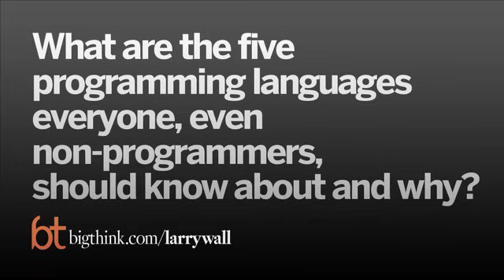Larry Wall: 5 Programming Languages Everyone Should Know | Big Think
Larry Wall: 5 Programming Languages Everyone Should Know |
 Programmer Larry Page offers language suggestions to amateur programmers who might not know exactly where to start.
Larry Wall is the computer programmer responsible for creating Perl, a powerful general-purpose programming language known for its strengths in text processing. Wall, whose graduate work was in linguistics, designed Perl in 1987 for reports processing and continues to oversee the language's development according to the motto "Larry is always right, even when he was wrong." He also originated the three canonical "virtues" of a good programmer: laziness, impatience, and hubris.
TRANSCRIPT: Back when I was getting started, lo these many decades ago, the answers would've been Fortran, Cobalt, Basic, Lisp, and maybe APL, and those were very formative languages back then and people learned a lot from those, but these days, it might be more important for you to know JavaScript, even if the only reason you know that is that you know whether or not to click the "enable JavaScript" button in your browser.  But JavaScript is a nice, lightweight, object-oriented language and that's why it can fit in a browser and do these things such as run little programs that help you input your data and then send it off to a web server somewhere.

There are heavier-weight object-oriented languages and the elephant in the room is sort of Java, you can't really make a list of modern languages without talking about it.  Java is sort of the Cobalt of the 21st century, I think. It's kind of heavyweight, verbose, and everyone loves to hate it, though not everyone will admit that.  But managers kind of like it because it looks like you're getting a lot done, you know, if 100 lines of Java code accomplish a task, then it looks like you've written 100 lines, even though in a different language, it might only take 5 lines.  You know, it's like, you know, you can eat a 1-pound steak or you can eat, you know, 100 pounds of shoe leather and you feel a greater sense of accomplishment after the shoe leather, but, you know, maybe they're some downsides.

Oh, what other languages?  I think going in a different direction, coming more from academia, we have a language like Haskell, which we call a functional programming language. That means function in a mathematical sense, not in the sense the other languages are dysfunctional.  But a function mathematically has an input and an output and it maps to, you know, with a great deal of mathematical certainty what those are.  Haskell is one of those languages that mathematician-type-minded people love; it's sort of a language for geniuses, by geniuses.  So you should probably know about it, if only to be able to say, "Well, is this kind of like Haskell?"  And if so, then you know you have to hire some really smart people to program in it.  Haskell is sort of a modern kind of Lisp in that sense.

What else?  Well, we can't leave off modern languages without talking about C.  The C language, that’s just spelled with the letter C, is actually about 40 years old, but people have tried to replace C with other languages that are like it and have by and large not succeeded because C is a very minimalistic language and very close to the metal, as we say, on a machine, and lets you get down and do very fine grain stuff, very efficiently, but it's a lot of hard work.  But once you've done that work, you can run it pretty much everywhere.  So almost all the other languages that you see, Java, Perl, whatever, actually if you look down underneath, they're actually implemented in C, or in a closely related language.  So that continues to be a very fundamental language, if only because everyone is trying to reinvent it and not succeeding in doing so.

And finally, for a fifth language, well, you'd probably want to pick one of the scripting languages.  There's several to choose from, there's Python, there's Ruby, but of course, I am prejudiced in favor of Perl, because I think it has the liveliest community and because we have intentionally been redesigning it lately to leapfrog all the other languages. For the last number of years, we've been redesigning it to out all the warts that we've noticed over time.  And we figured it was just our one chance to break backward compatibility, break the things that need breaking, keep all the things that make Perl, Perl, keep it a joy to use, and with this redesign, make it a language that will be able to be useful and enjoyable for decades.  And so I'd recommend Perl, but I'm known to be prejudiced in the matter.